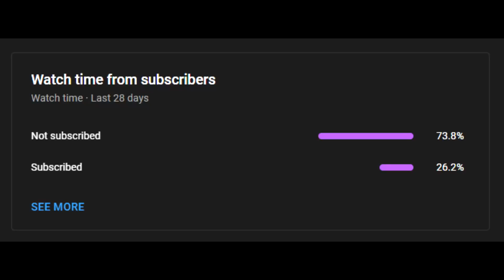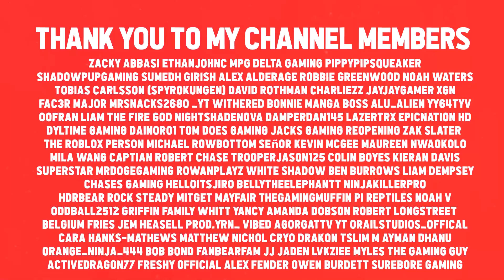ROBLOX NAVY WAR TYCOON